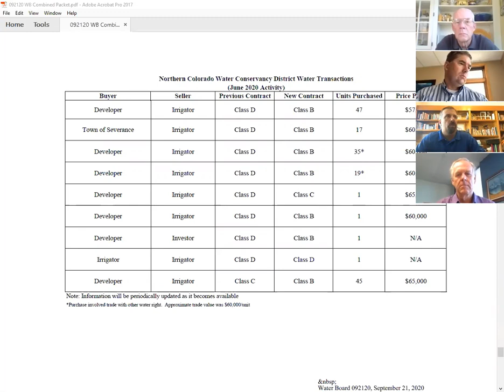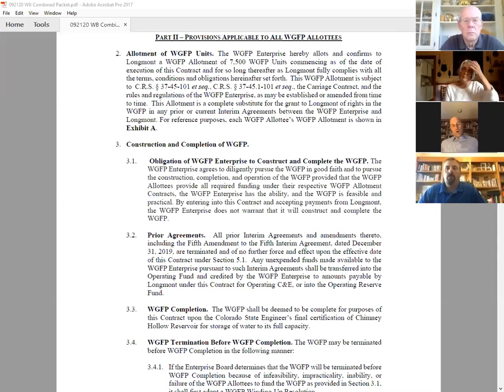Water Board Meeting Sept. 21st 2020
The Water Board consists of five (5) members appointed to serve five (5) year terms.  A member of the City Council  serves in an ex-officio capacity to coordinate Water Board action with City Council actions.

The purpose of the Water Board is to advise the City Council in its raw water matters relating to the provision of a stable, sufficient, and suitable supply of water for the community and its residents.